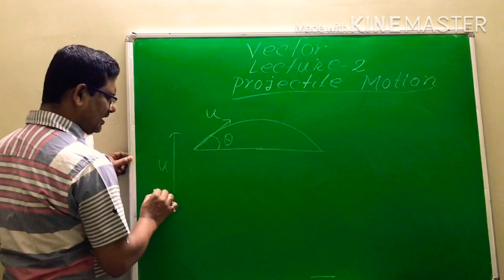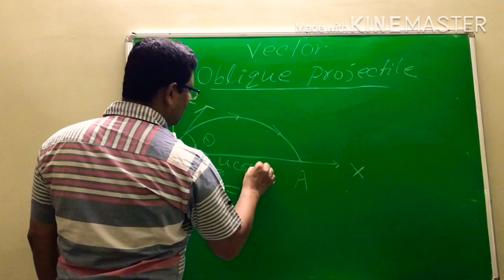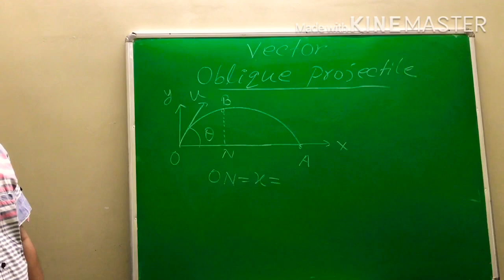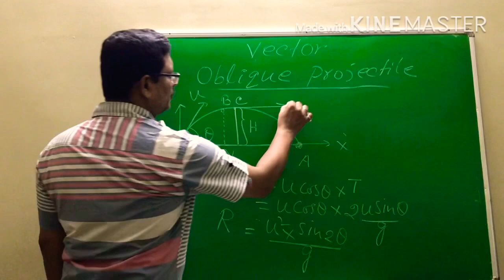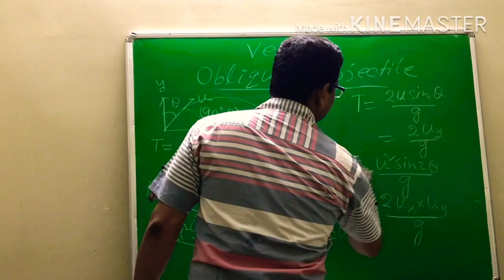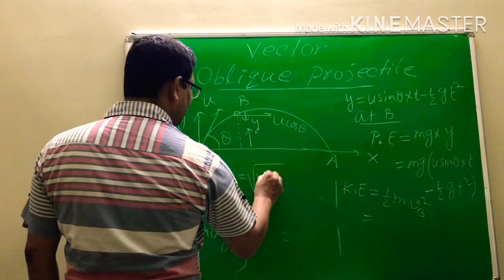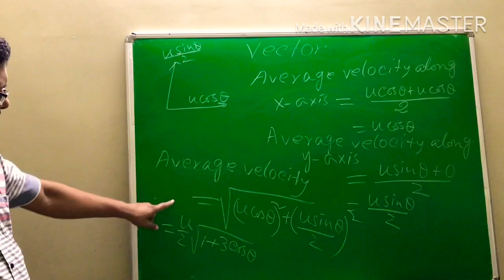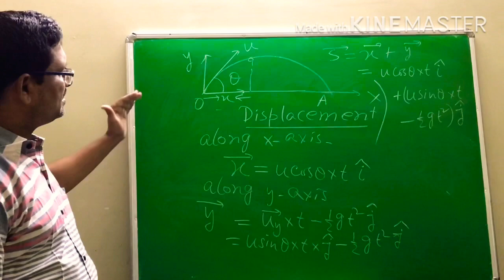Vector (lecture-2) for NEET and JEE MAIN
Mechanics,Vector,Projectile motion for NEET and JEE MAIN